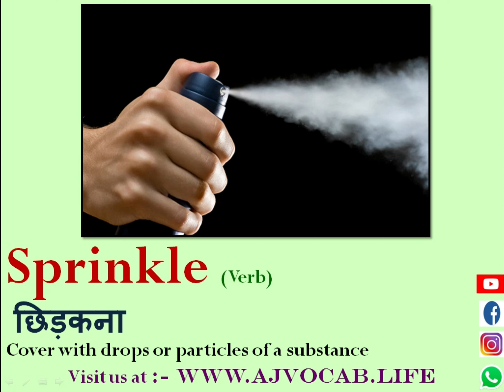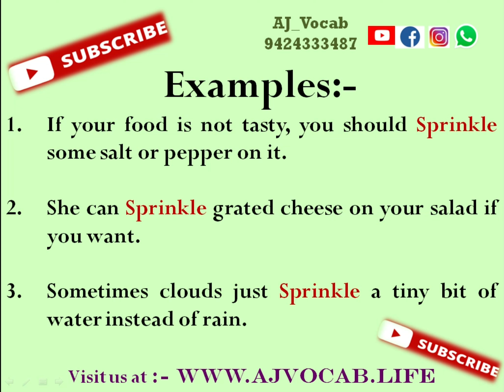Sprinkle Meaning in Hindi | Sprinkle ka matlab kya hota hai | AJ Vocab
Sprinkle Meaning in Hindi | Sprinkle Meaning | Sprinkle ka hindi meaning | Sprinkle ka Hindi me matlab | Sprinkle ka matlab kya hota hai | AJ Vocab